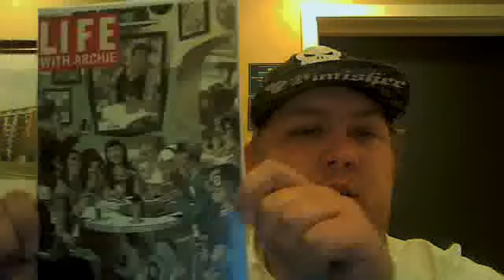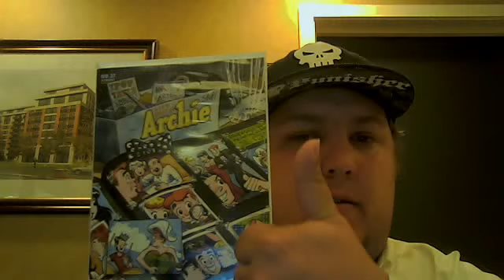Thursday Comic Review #1 - Life with Archie #36 and #37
The Death of Archie & The Year After